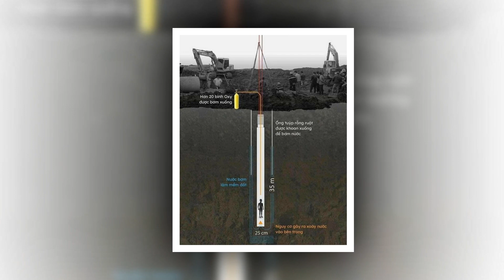NÓNG: Lãnh đạo tiết lộ Hạo Nam đã "rơi" sâu hơn, nguy cơ tìm thấy RẤT THẤP